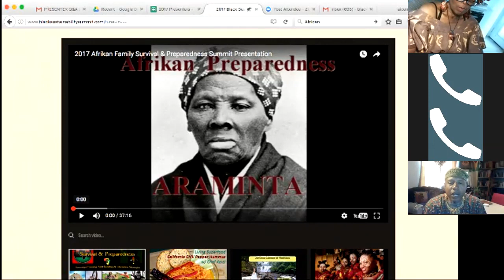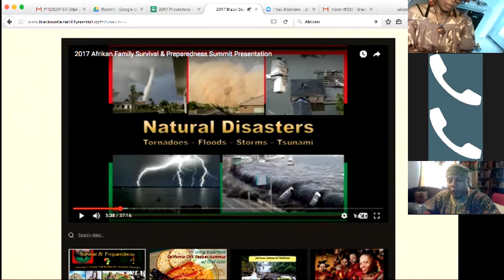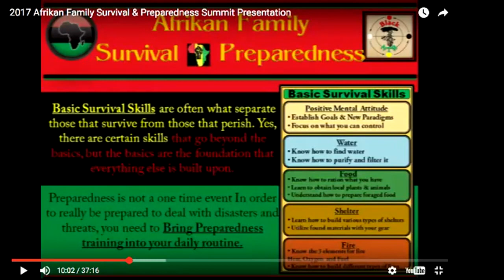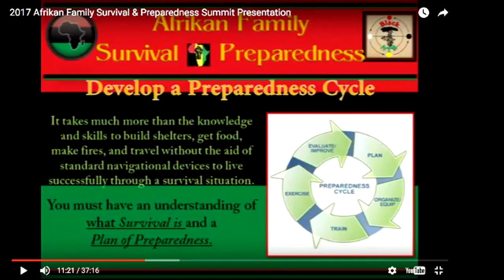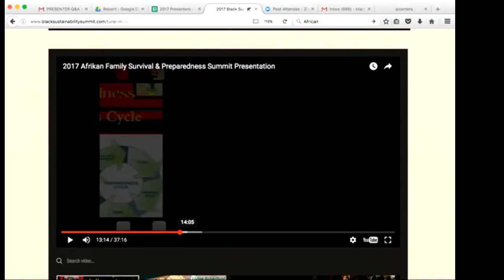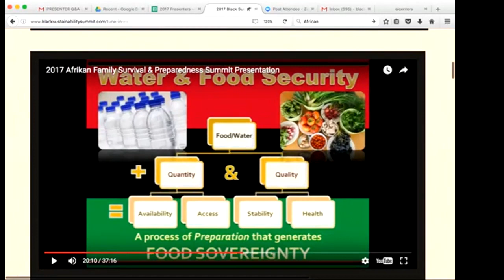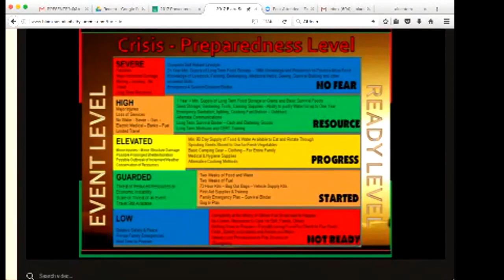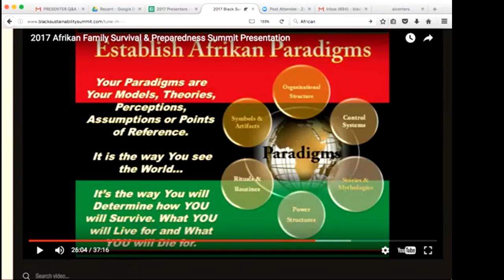Ausar Ra Amenseph Hetep: Black Preparedness & Survival: BSS '17 Q&A Session 5